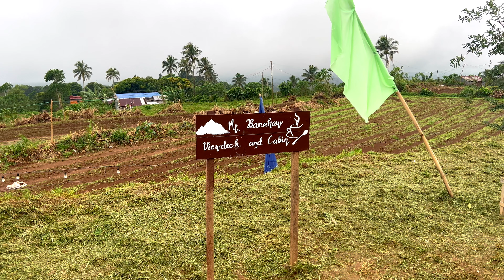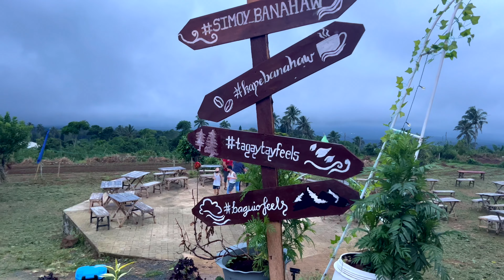Mt. Banahaw ViewDeck & Cabin - Sariaya Quezon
Mt. Banahaw ViewDeck & Cabin - Purok 7 Brgy. Mamala Sariaya Quezon
-Perfect View with Family/Friends
-Relaxing Place
-Baguio/Tagaytay Ambiance
-Good Place for Coffee Lover